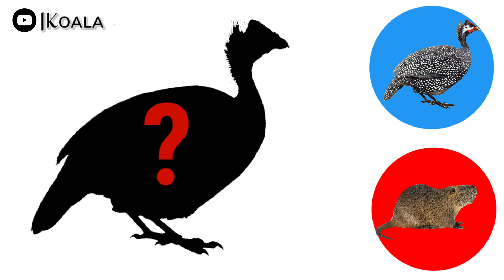What is this farm Animal ? | Animals Names and Sounds|wild animals names and sounds